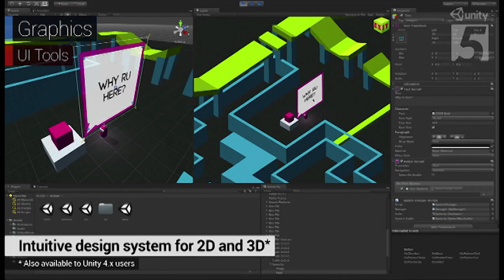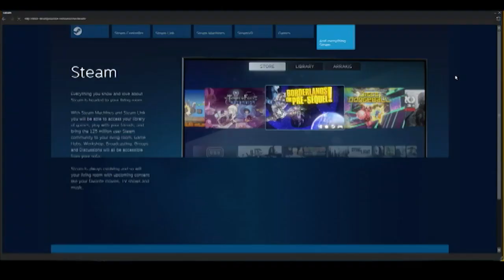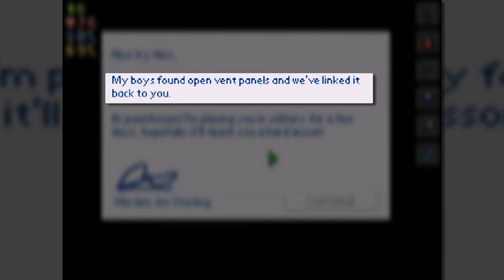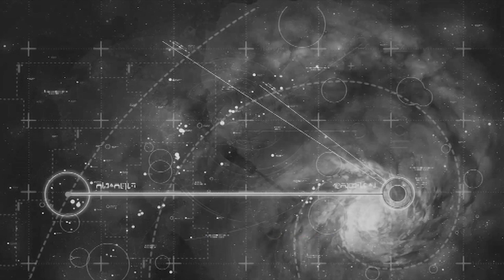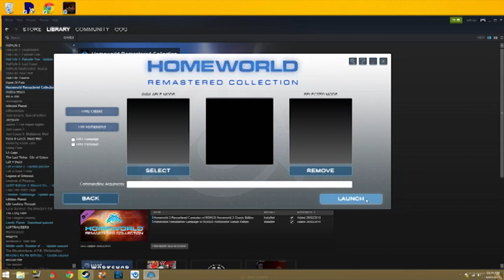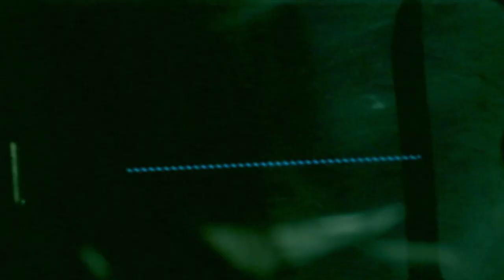Good Game Season 11 Episode 4 - TX: 10/3/15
Tonight on Good Game Bajo and Hex review The Escapists and Homeworld Remastered Collection! They also give their first impressions of Stranded Deep and Road Redemption with a First Play...